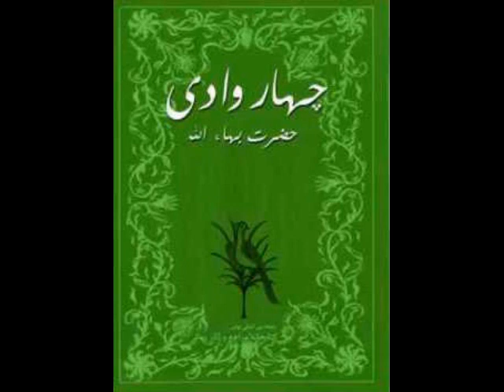چهار وادی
هفت وادى و چهار وادی
دو اثر از حضرت بهاءالله که در سال ۱۸۵۶ در بغداد پس از مراجعت ایشان از کردستان نازل گردیده است. هفت وادى در جواب نامه‌ای از شیخ محیّ‌الدّین قاضی خانقین که از اهل تصوّف بود نوشته شده و چهار وادی خطاب به شیخ عبدالرّحمن، قطب طریقت صوفی قادریّه است که حضرت بهاءالله با او در سلیمانیّه تماس داشتند.